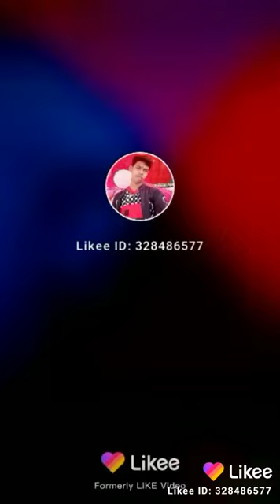Laxman kumar 2020 ka video suprabhat